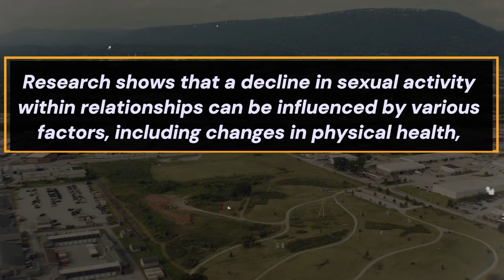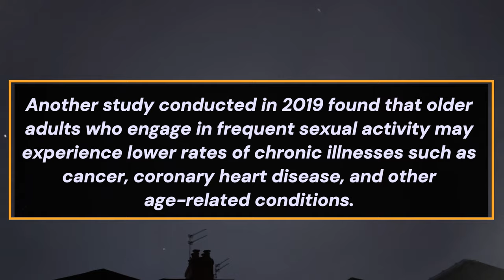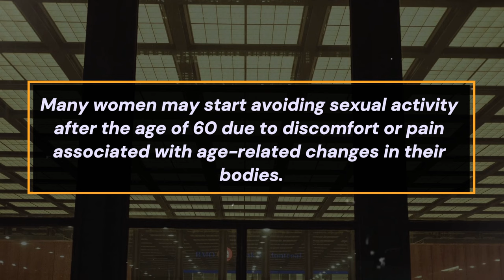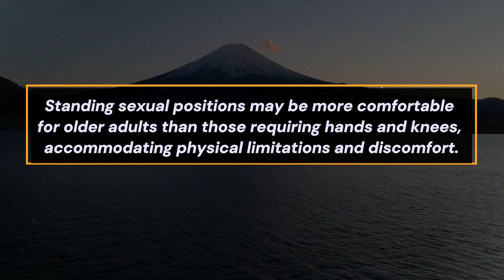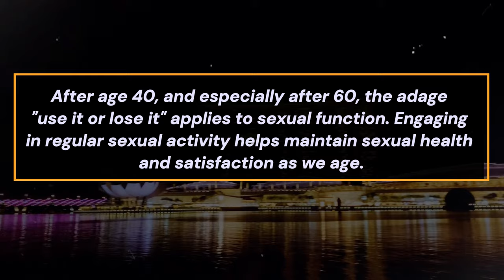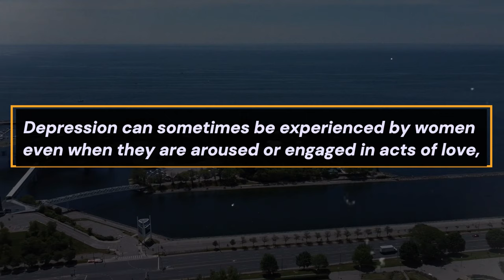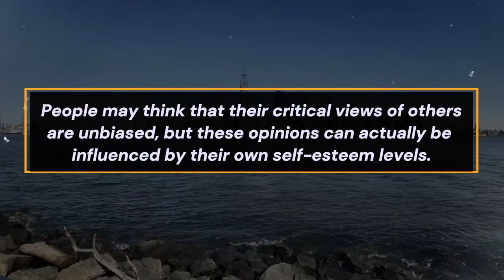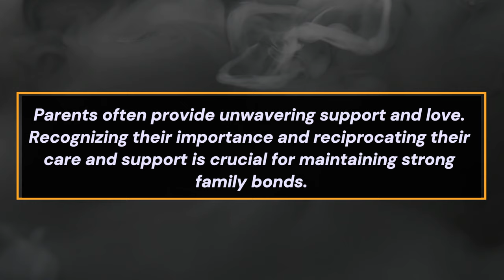DEEP PSYCHOLOGICAL FACTS ABOUT WOMEN, RELATIONSHIPS, AND HUMAN BEHAVIOR_ DATING ADVICE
Understanding the Deep psychological Facts  about women, relationships on modern dating, women's psychological, Human Psychology and Human behavior.

In this video, we explore Reachable psychological facts about relationships, women, relationships and Human behavior in general and also how they affect the Modern Dating world.

How To Know If A Girl Likes You →12 Signs a Woman Likes You But Is Trying Not to Show it!,

psychological facts,
psychology facts,
quotes,
the glitched attraction,
naked attraction,
relationship advice,
women psychology,
human behavior,
 mind-blowing facts,
dating advice,
women's thoughts,
dating experiences,
female psychology,
interpretation,
 communication patterns,
subconscious desires,
societal conditioning,
emotions,
 intuition,
 fulfilling relationships,
dating tips,
meaningful connections.